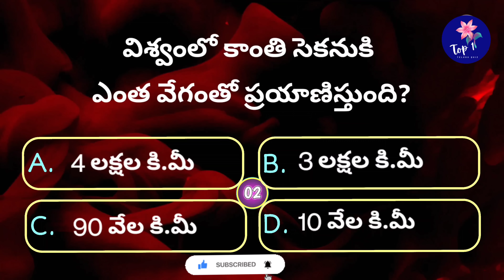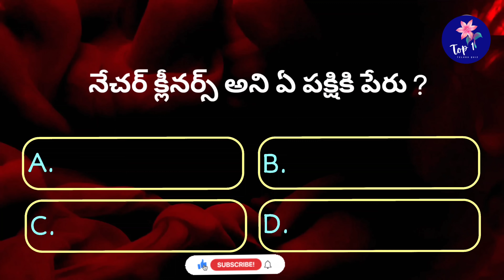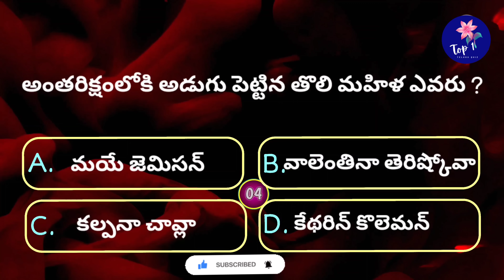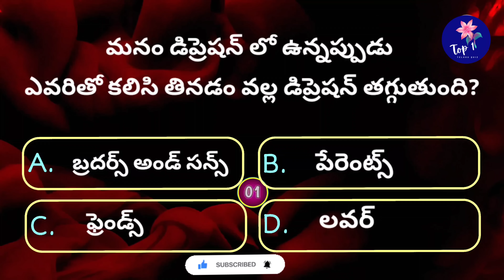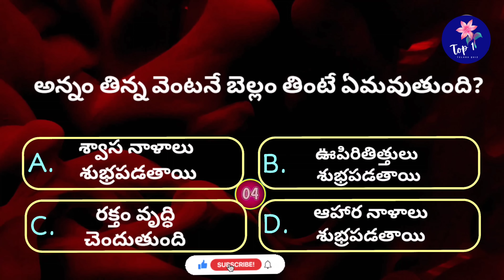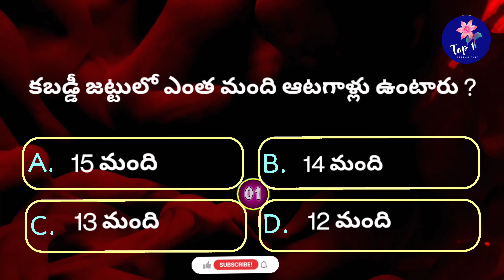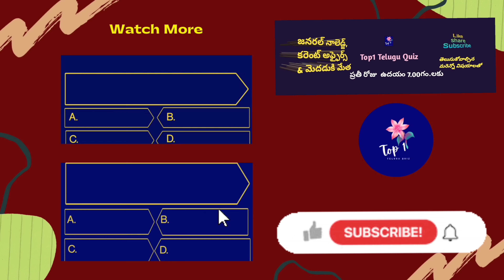Interesting Questions In Telugu|Episode-103|Unknown Facts|General Knowledge|Telugu Quiz